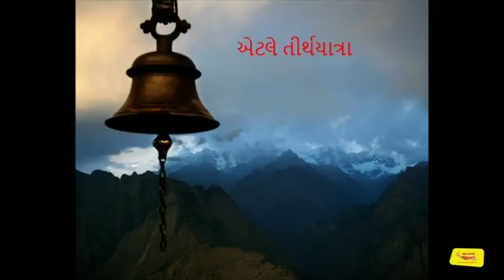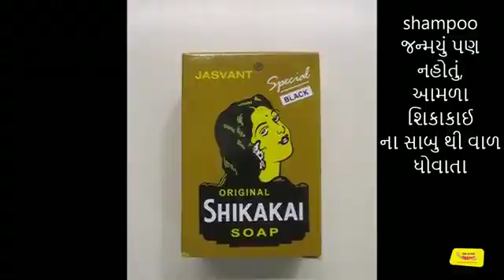traditional method of family members.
Video from SUSHRUT PANDIA